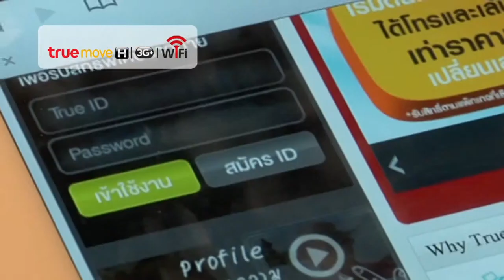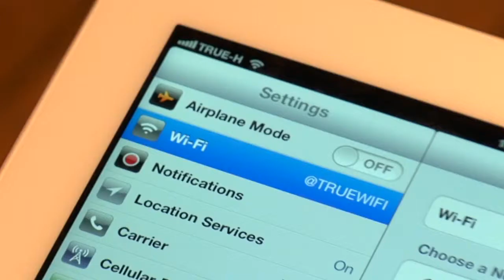CoffeeGallery True3G WiFi คืออะไร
รายการ True3G WiFi คืออะไร @ CoffeeGallery